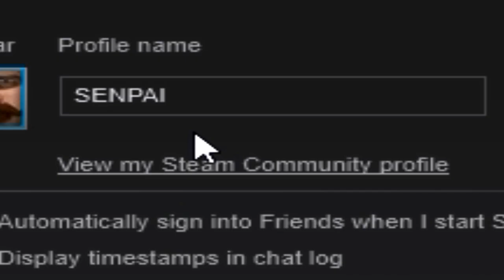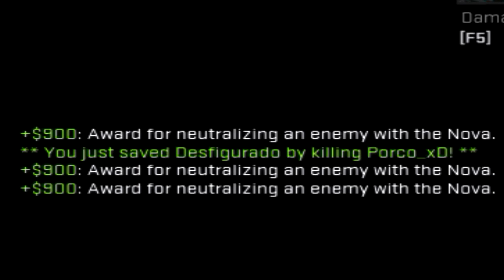OS CHORÕES DO COMPETITIVO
GTX 550 ATI, AMD 6100 Six-Core e 8GB RAM.